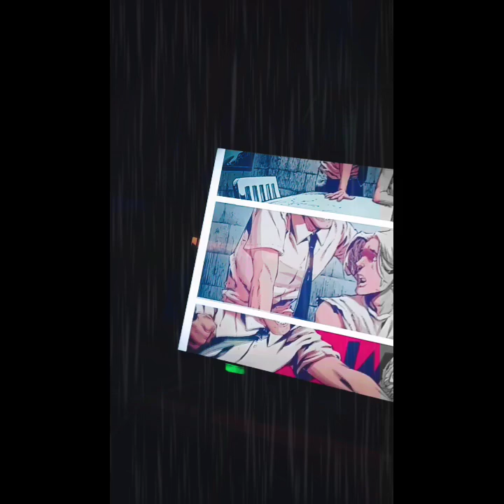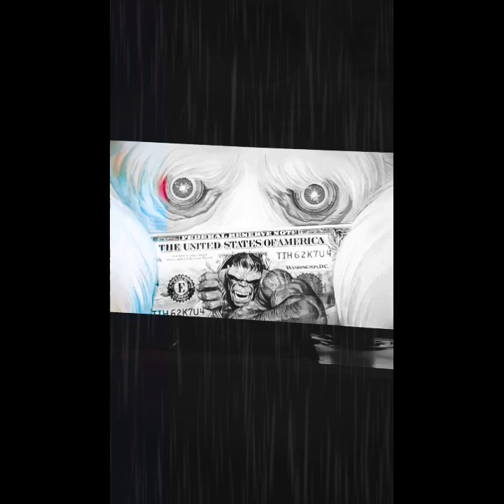S-TRIX & THE AVALOM ALLSPORES - AGENT WANOM & AGENT TYMMYT TOXIN CHAOS SONG